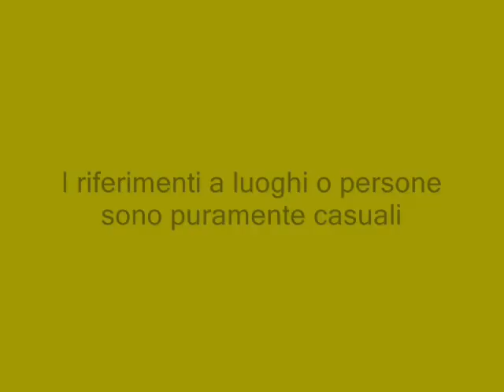Campagna Pubblicitaria-Obesità Adolescenziale (A.C.P.)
la campagna pubblicitaria contro l'obesità adolescenziale, in favore dell'associazione:"Aiutiamo i Ciccioni Panzoni".